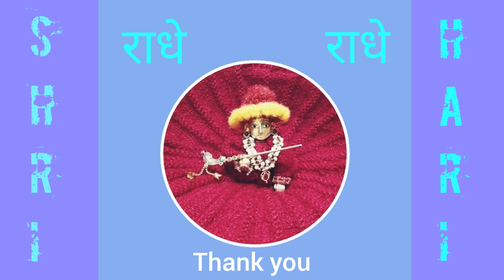PART2- Shawl wali laddu gopal ji ki dress|| Make beautiful knitting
आज मैं आपको शाल वाली dress बनाना सिखाऊगी

Shawl wali laddu gopal ji ki dress

मैने 10 No. सिलाई (Needle) use की हैं